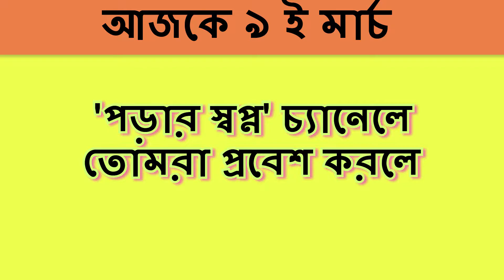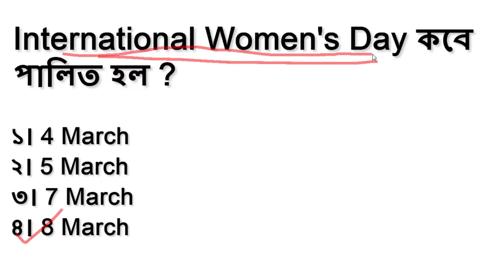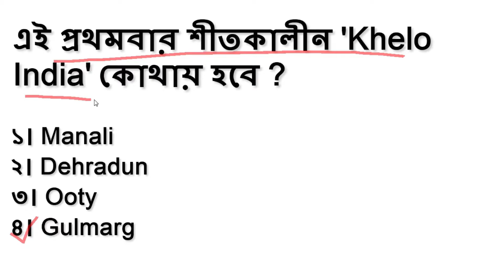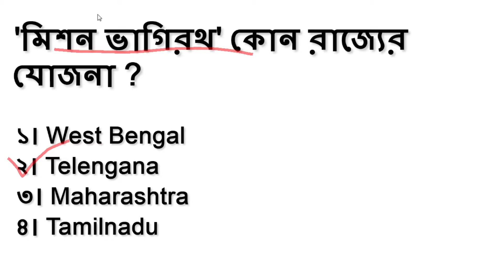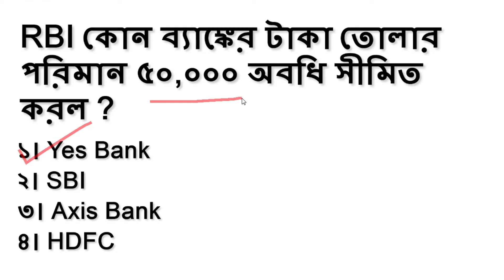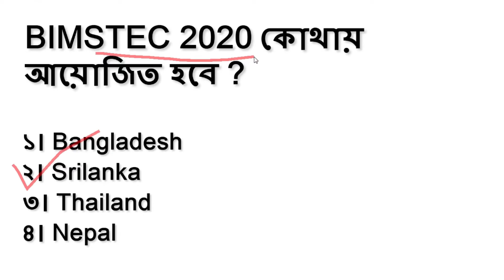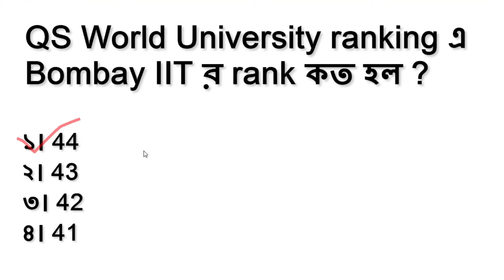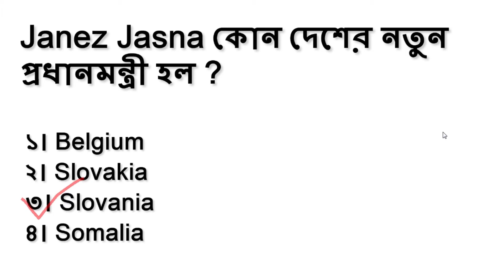Current Affairs 9th March in Bengali. ৯ ই মার্চ কারেন্ট অ্যাফেয়ার।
বন্ধুরা তোমরা ভিডিওটি দেখো এবং ভালো লাগলে লাইক দিও,ও শেয়ার করো। যদি কিছু ভুল হয়ে থাকে, তাহলে একটু মানিয়ে নিয়ে দেখো বন্ধুরা। আর চ্যানেলের সঙ্গে জুড়ে থেকো ও কমেন্ট এ জানিও পরে কোন বিষয়ে ভিডিও চাও।